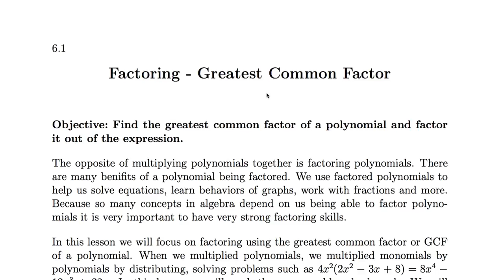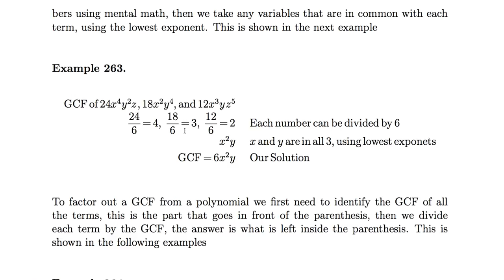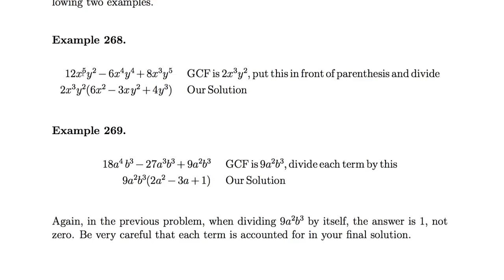[수학의 구조] 061 - Greatest Common Factor